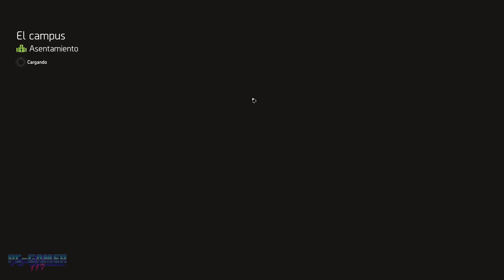TOM CLANCY'S THE DIVISION 2 - Walkthrough Capítulo 19 (Actividades y Misiones) - Sin Comentar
Parte 19 del walkthrough de Tom Clancy's The Division 2 realizando todas las misiones principales, secundarias y demás actividades

Fecha de estreno inicial: 7 de febrero de 2019
Desarrollador: Ubisoft Massive
Motor: Snowdrop
Distribuidor: Ubisoft
Plataformas: PlayStation 4, Xbox One, Google Stadia, Microsoft Windows
Géneros: Videojuego de disparos en tercera persona, Videojuego de rol de acción

Jugado en:
16GB RAM 1600 MHz
SSD Intel Pro 5400s Series 240GB